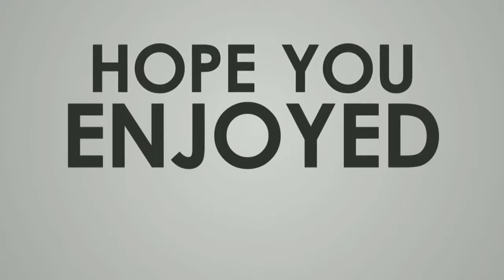How to Draw a Cute Teddy Bear || Teddy Bear Drawing Step by Step Easy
Used Things are:  Pencil ( 2B ), Black Marker, Pink Colour pencil

Title: How to Draw a Cute Teddy Bear || Teddy Bear Drawing Step by Step Easy
In this video you get exact idea about how to draw Teddy Bear easily. You can draw a  Teddy Bear step by step easily by following the video. This is the time-lapse video so you can slow down the speed and can watch it perfectly. If you like my content then please like to this video and subscribe to my channel. the making of this video takes a lot of efforts .Your one like motivates me to make other such videos.

2] Song: InRp - Last Summer

Drawing Dreamers
DrawingDreamers